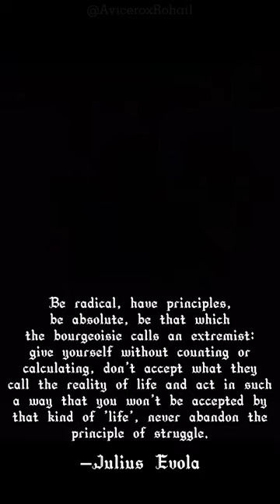Julius Evola Edit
Julius Evola